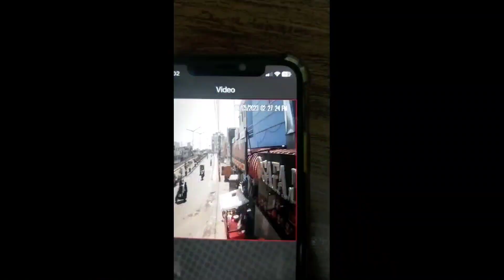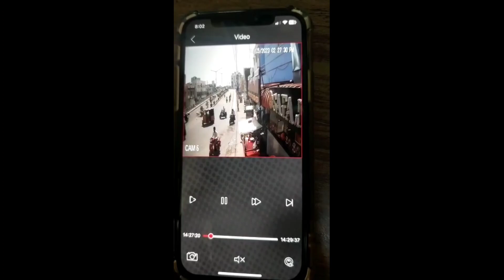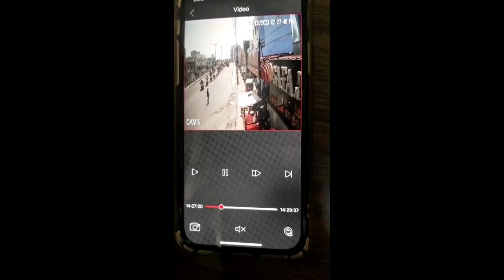20 Bakriyaan chori ho gaye hain please help owner ibrahim bhai 9160753134